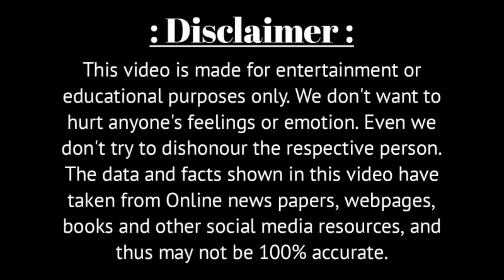ওস্তাদ রাশিদ খানের হিন্দু স্ত্রী ও ছেলেমেয়েদের চিনে নিন | Singer Rashid Khan Wife & Children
Voice - Own